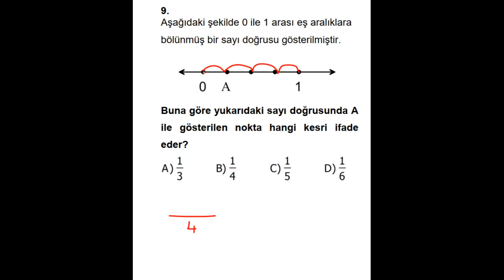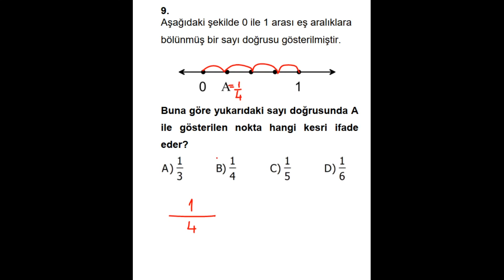5 SINIF MATEMATİK 9 SORU